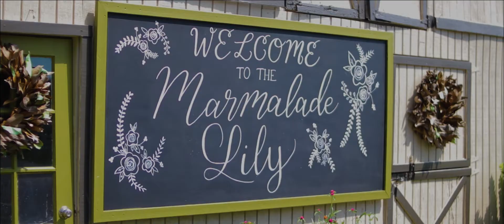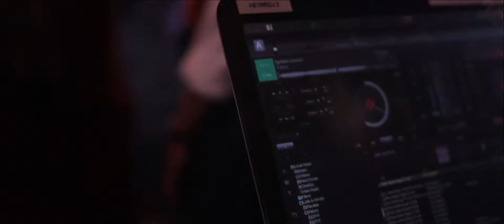Chelsea and Bronson - Wedding Highlight Film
Chelsea and Bronson - EST. 07.20.19
Film by:  Flack Productions - Creative Video